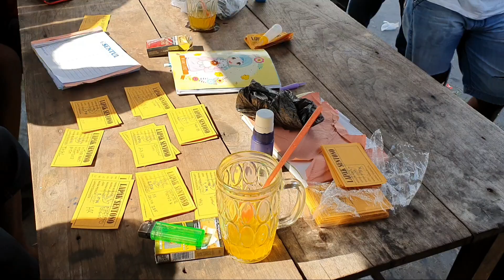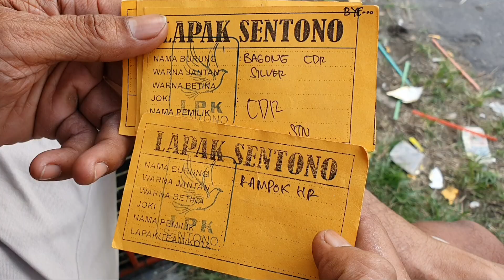JUARA TAPI TIDAK DI JUAL CDR TEAM || LAPAK SENTONO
Persaingan Per DOROAN Semakin Sengit Gaeaass